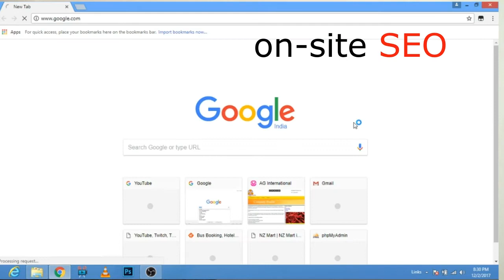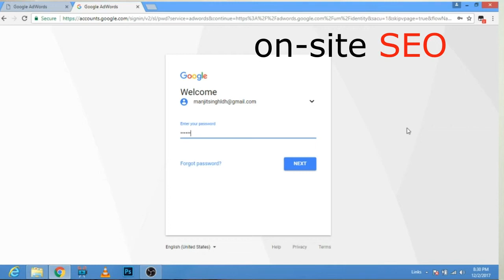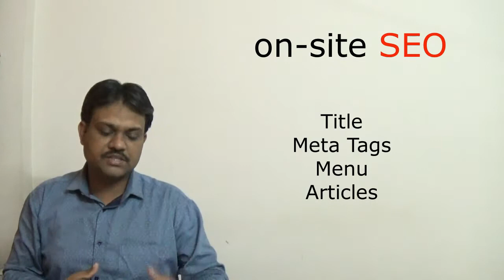On-Site SEO vs Off-Site SEO | SEO Full Course | Digital Manjit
On - Site SEO | Off - Site SEO | SEO Full Course | Digital Manjit

🚀 Unlock the Power of SEO! 🌐

In this comprehensive guide, we dive deep into the world of Search Engine Optimization (SEO) to explore the crucial concepts of On-Page and Off-Page SEO. Whether you're a seasoned marketer or just starting with SEO, understanding the difference between these two strategies is essential for boosting your website's visibility on search engines.

🔍 Key Topics Covered:

Common Mistakes to Avoid:

Uncover the pitfalls that many marketers fall into and get tips on how to avoid them. From keyword stuffing to neglecting backlink quality, we'll guide you towards SEO best practices.
🛠️ Tools and Resources:

Explore recommended tools and resources to streamline your on-page and off-page SEO efforts. From keyword research tools to backlink analysis, we've got you covered.
📈 Optimize for Success:

Whether you're managing your website or working with clients, optimizing for search engines is key. Join us on this SEO journey, and equip yourself with the knowledge to enhance your online visibility.

🚀 Timestamps:
00:00 - Introduction
00:49 - on-site seo
07:14 - off-site seo

on page seo vs off page seo
what is on page seo
on page seo tutorial
off-page techniques